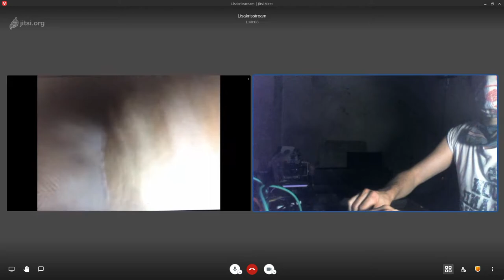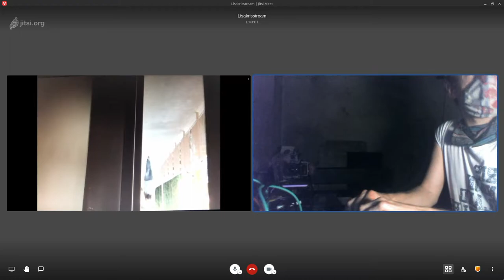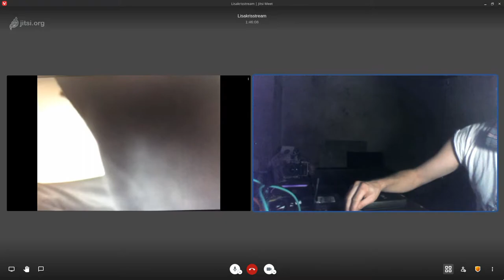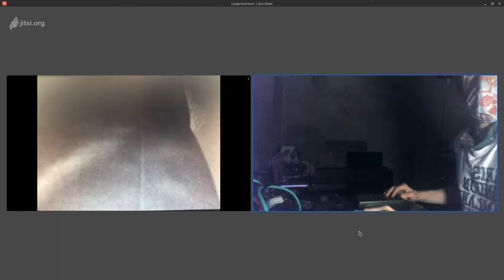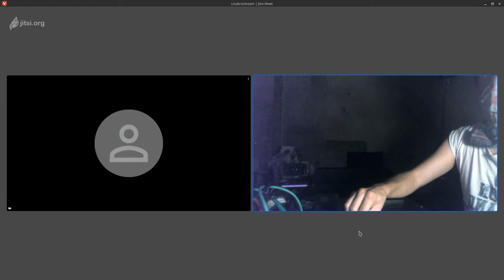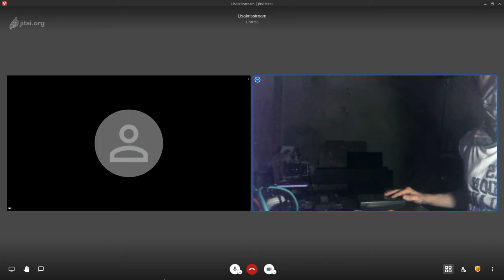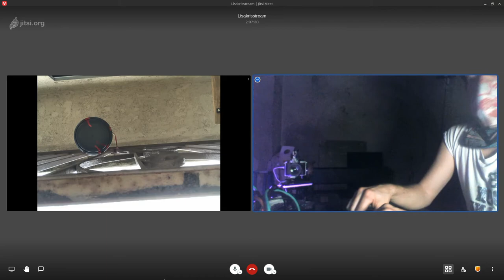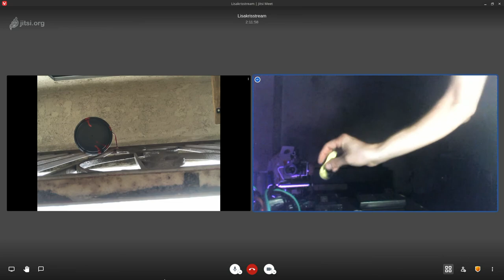Lisa Müller-Trede, Michael Ferreira & Kris Limbach at T.A.T.V.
a 3 days constant streaming experiment
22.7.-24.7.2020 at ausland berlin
“When the crisis of human relationships shattered the unitary web of mythical communication, the attack on language took on a revolutionary air.”
Raoul Vaneigem

Leaving format dogmas and time constraints behind T.A.T.V.  is an autonomous zone to test drive a micro republic of experimental performance practices, a T.V. station touching its limits of control.
Temporary Autonomous Television (T.A.T.V.) is a 3 day constant stream. Rendering absurd profitableness and commodification of art as an easy consumable product in our optimized lifestyles is one of the objectives of this undertaking.

A project by Kris Limbach

LISA MÜLLER-TREDE
Lisa Müller-Trede performed and exhibited works at Tanz im August, the Venice Biennale, at the Kunstverein Hamburg, the Bundeskunsthalle Bonn, at the Independent Art Fair New York and with SiTE:LAB in Grand Rapids, the Downey Mansion in Chicago and at the NGORONGORO Artist Weekend in Berlin, Performing Arts Festival Berlin Uferstudios Berlin, and at the Shatto Gallery in Los Angeles.
She studied Communication Science at the University of Vienna, Drama at the Conservatory in Vienna, and completed her MA in the program Solo|Dance|Authorship at the University of the Arts Berlin. Currently she is working on her PhD in Media Arts and Practice at the University of Southern California in Los Angeles.